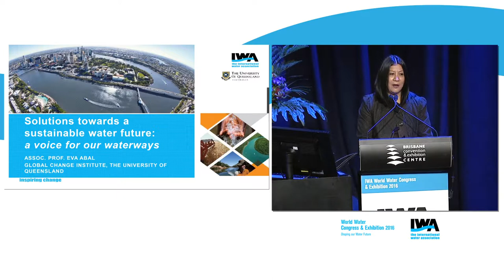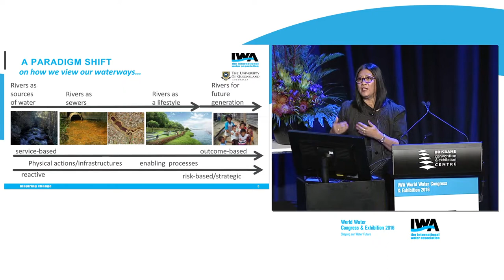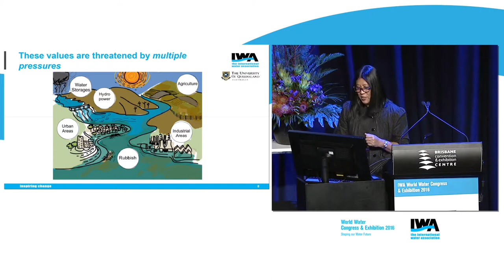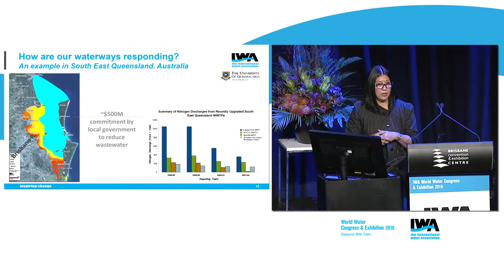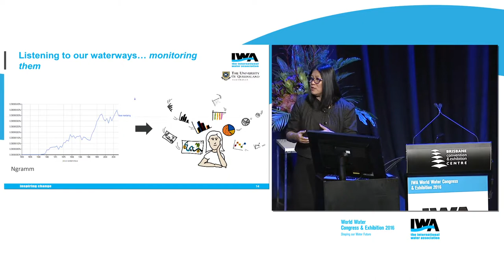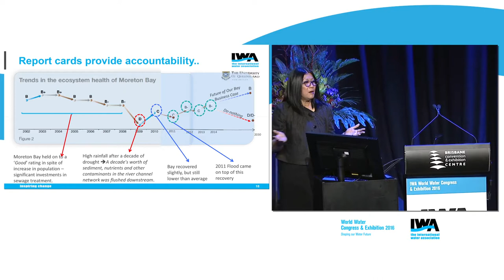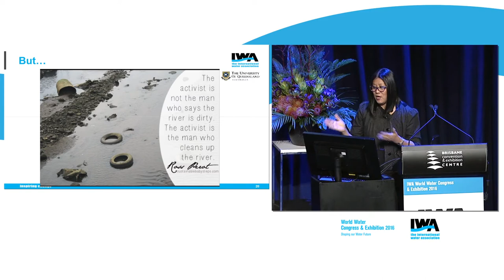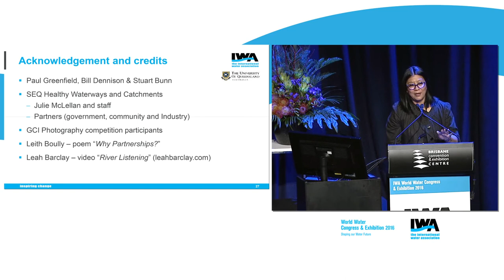Plenary: Solutions to shape our water future: a voice for our waterways - Eva Abal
Eva Abal is the Director of the recently established University of Queensland (UQ) Water, which aims to coordinate research activities in water across UQ’s faculties, institutes and centres. She is also the Strategic Science Director for the Great Barrier Reef Foundation, working to understand and promote resilient reef ecosystems adapting to climate change for investor funding. Eva’s scientific expertise and research interests include strategic research framework development towards impact; building partnerships amongst research, government and industry; science leadership; and effective science communication through Ecosystem Report Cards.